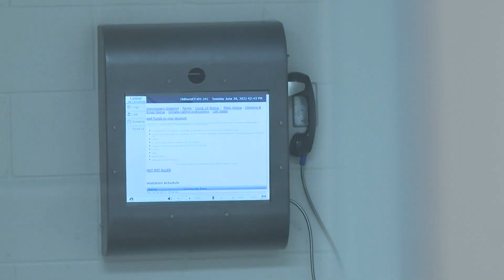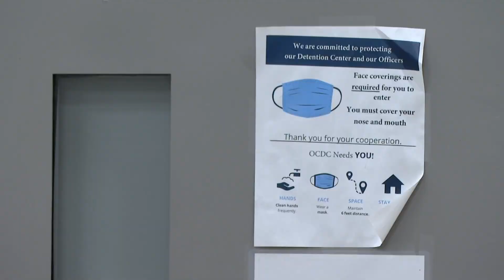Kentucky's longest-running jailer retires after 36 years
The longest running jailer in the state of Kentucky is retiring. After 36 years, Mike Simpson is leaving the industry.

Connect with WHAS11 News